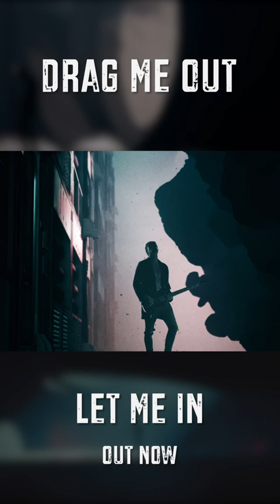Drag Me Out - Let Me In (Official Music Video)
Check out the brand new DRAG ME OUT single LET ME IN – taken from the album DEMONS AWAY.

Purchase DEMONS AWAY now:
(Limited Edition LP, CD, Limited Bundles)

Produced by: Stas Belove & Denis Stoff

VIDEO CREDITS:
Director: Tima Kasatkin @timakasatkin
Producer: Denis Stoff @denisstoff
Director of Photography: Yana Toriya @sllmndr
Camera: Ilya Prizenko, Janne Järvinen, Andrey Shamrikov @dobroandrey, Egor Bass @egor_bass
Production Designer: Denis Stoff, Tima Kasatkin
VFX: Tima Kasatkin
MUA: Evgenia Omelian, Sofia Jämtenstål
Location: Pandora Studio, Film Västmanland